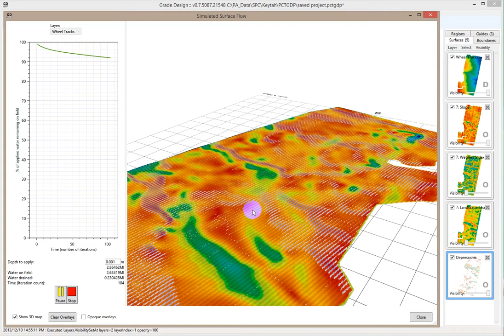PCT's Grade Design 3-D Water Flow Simulation Model - showing the effect of wheel tracks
PCT's Grade Design, 3-D simulation model of water flow within a field takes measured elevation and the depth of wheel tracks into consideration. This unique program is super useful in assessing proposed land management changes.